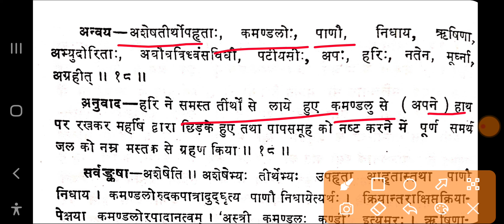shishupal vadh 17-18